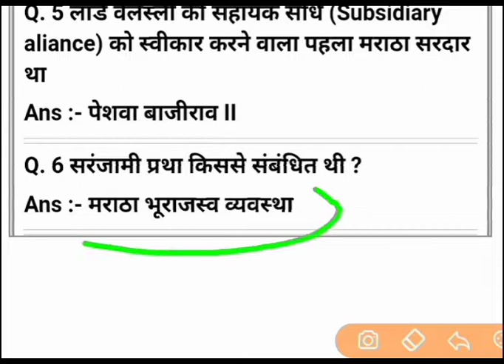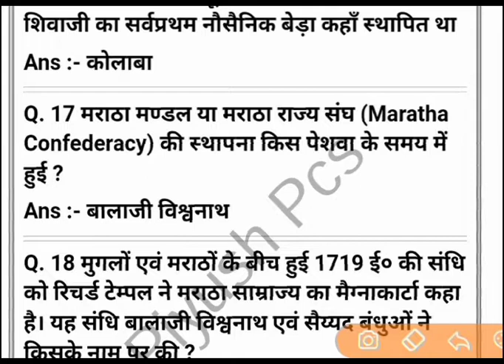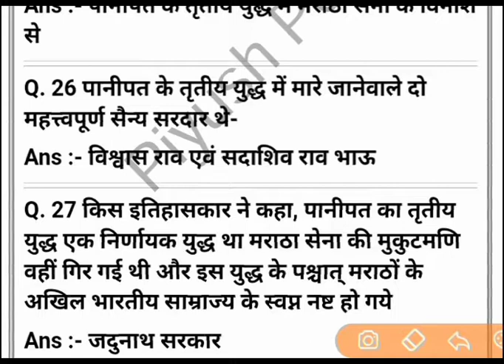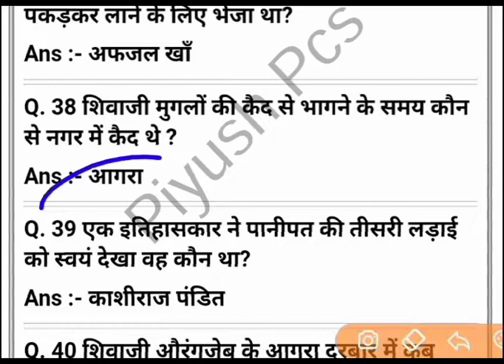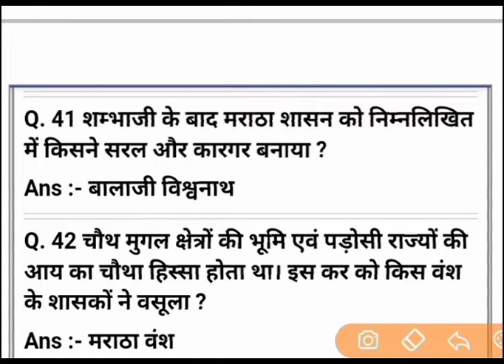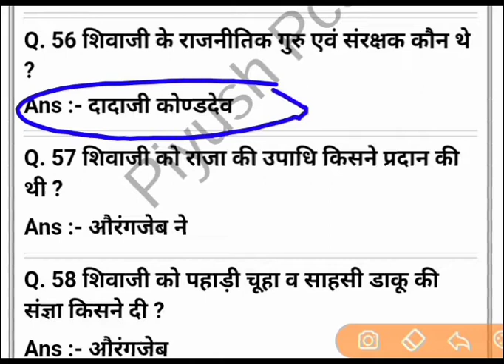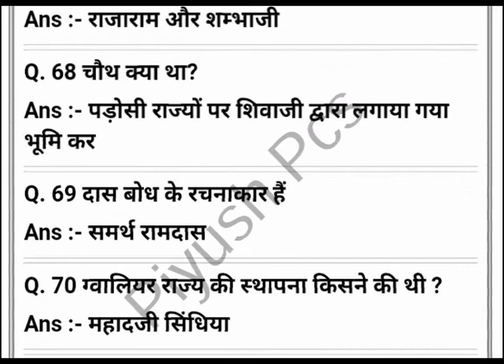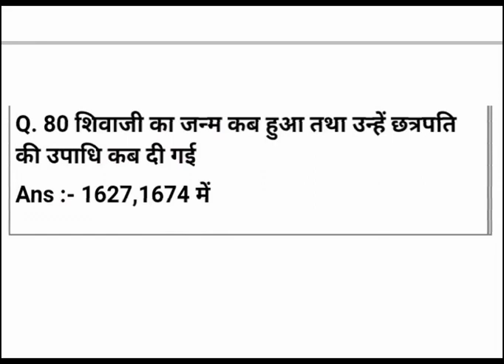मराठा राज्य -मराठा राज्य संघ(1674-1818) |part7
playlist link: -

history |Part 3'B' oneliner | Most important Question